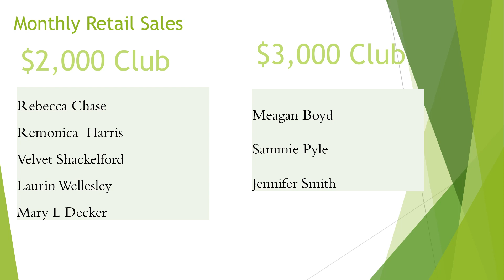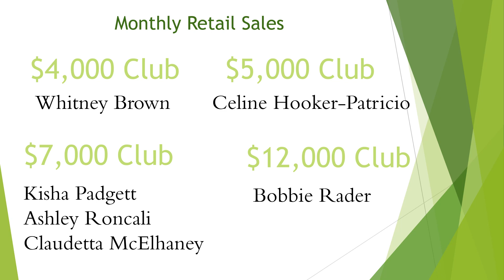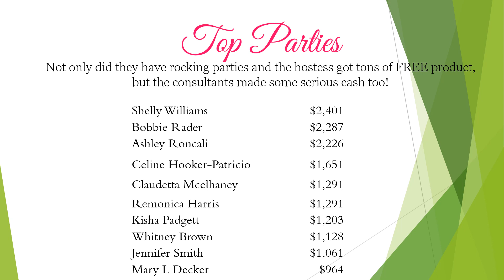Glistening Divas 2019 April Recognition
Glistening Divas Rockstars for April!